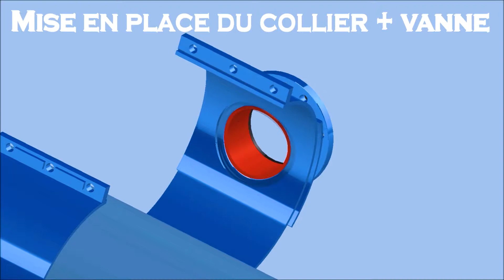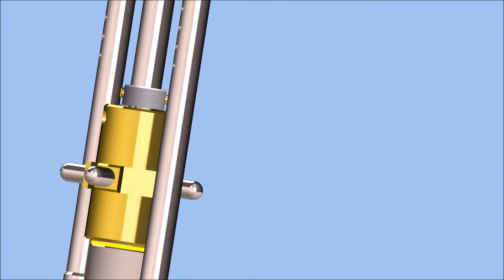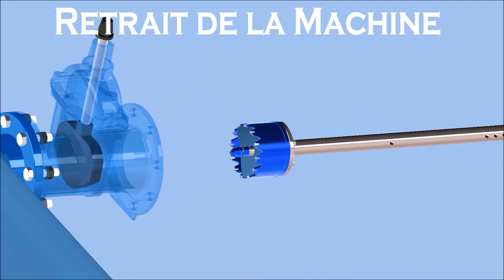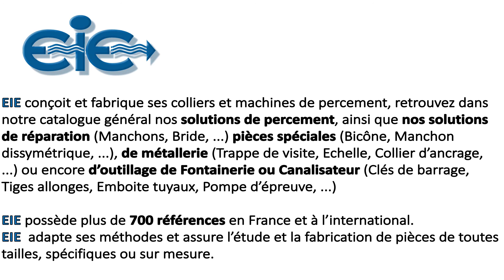PERCEMENT EN CHARGE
Description d'un percement en charge. Drilling under pressure.